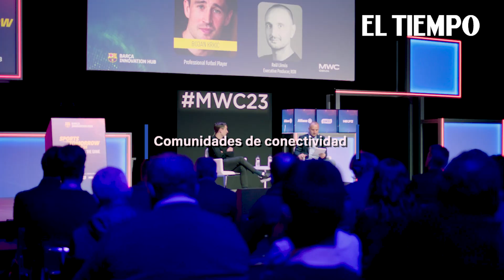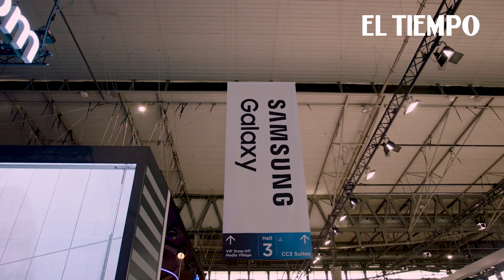UIT apoyará subasta de redes 5G en Colombia | El Tiempo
La ministra de las TIC Sandra Urrutia reveló a EL TIEMPO desde Barcelona en la Feria Mundial de Móviles que la organización multilateral de telecomunicaciones acompañará el diseño de la subasta para las redes de quinta generación. También contó cómo otros países también cuentan con las denominadas ‘Comunidades de conectividad’.